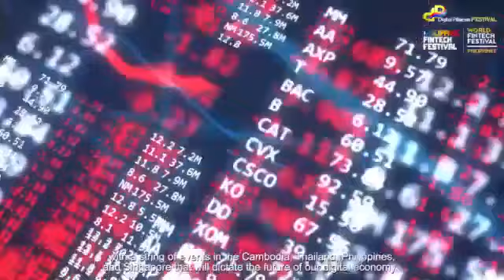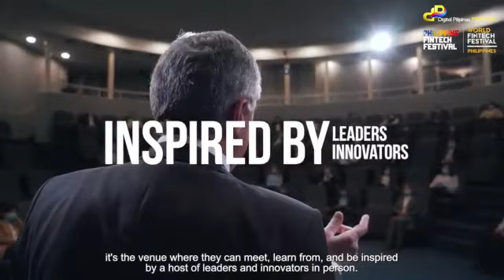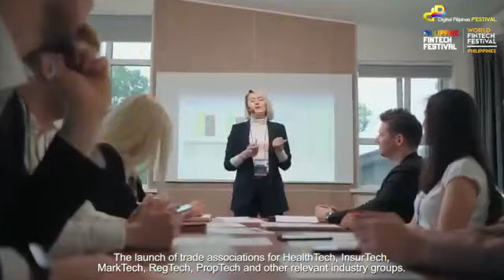The Road to Philippine FinTech Festival: The Philippines x Cambodia Country Partnership